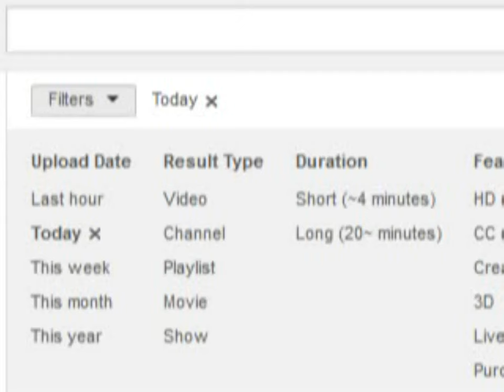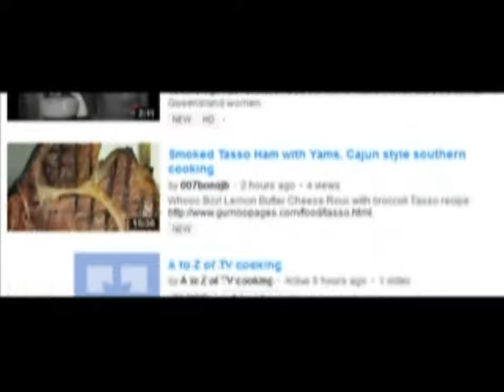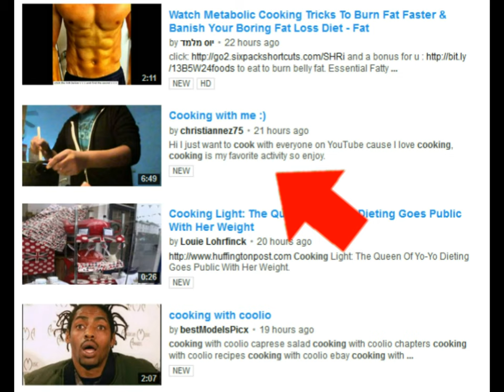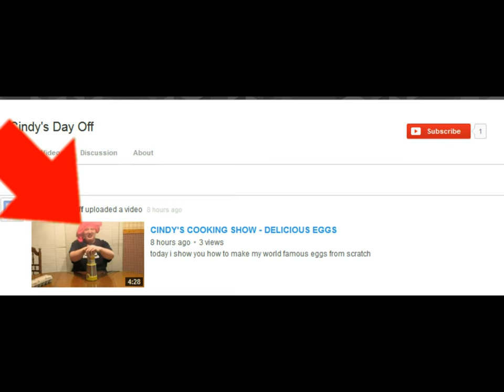One View Wonders: Kitchen Knowledge Kings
Alright, so here's the next episode of OVW, today we're exploring what people do for attention online in the kitchen!

I love to cook, personally, and perhaps I could find people on youtube with a similar zest for all things culinary...

Right, so that was too much to expect, today we have a wannabe ghetto chef, a kid who can't lipsynch to save his life and an evil food wasting blob. Just the kind of quality we've come to expect on OVW! Perhaps someday, we'll find talent here. Doubt it, but maybe someday!

Oh yeah, oddly enough, the little kid I featured in a few seconds of this video turned out to be the best chef out of the nobodies. Way to score one for the kids, kid!

I Provide beats for you to hear, but they are all for sale, with copyright included!.
Do not use them without permission or payment or i might have to sue youre ass j/k (no but really i can and will :p)
The way to get them is buy,sending me a pm!
I will sell you the beat at you're budget
thanks for reading and listening!